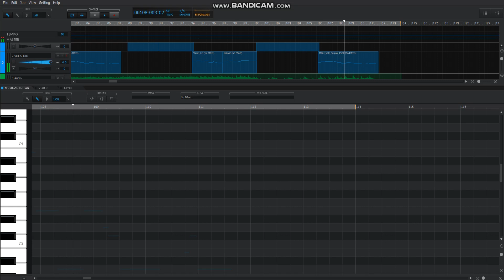vocaloids sing for the v1s and v2s who didn't make it into v5 or got updated (mostly Utatane Piko)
What's going on my fellow demons, it's MMD Animator, and happy 4th of July! Thought I'd make a video, but not the type you'd expect. this is more...sad as it's vocaloids singing for the ones that didn't get any updates or got into v5 whatsoever. It's like a funeral for the V1s and V2s that didn't get updated. The vocaloids singing are, from start to finish in order: Meiko V3, V4 Flower, Mirai Komachi, Lily V3, Meika Mikoto, Meika Hime, Megpoid Gumi V4 Native, CUL/Karu, Lumi, Chika, SeeU, Aoki Lapis, Yuzuki Yukari Lin (Power), Kokone, IA, Hatsune Miku V4x Original (which is her Japanese voicebank). There's very sad lyrics that go for the v2 people seem to like, which is Utatane Piko. The lyrics are "Piko Piko we wish you were here. Piko we will always miss you," which is to make it very upsetting..so possibly get tissues in case.

The inspiration was the "FNF goodbye world but everyong sings it" video, and the link is here (shout-out to Rodrig99 Two btw)

Anyways, with that out of the way, enjoy the video!